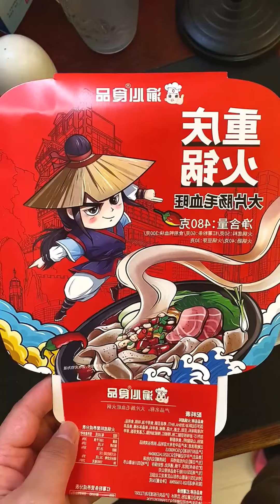ASMR MUKBANG SPICY MUTTON CURRY, HUGE SPICY QUAIL EGG CURRY, RICE,SPINACH,SALAD MUKBANG EATING SHOW.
SPICY MUTTON CURRY, HUGE SPICY QUAIL EGG CURRY, RICE, SPINACH, SALAD MUKBANG ASMR EATING SHOW ||